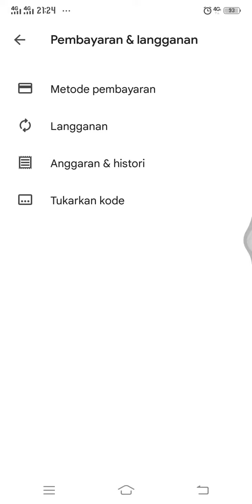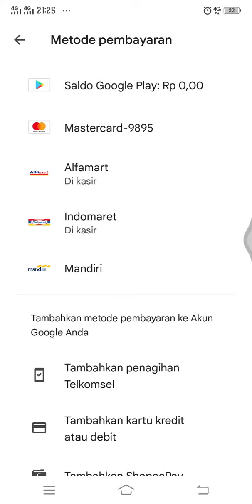Cara Tukarkan Kode Google Play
Hallo bos bis dalam video ini otong bakal sharing ke Bos Bis semua, Cara Tukarkan Kode Google Play,   bagi bos bis yang belum tau yuk simak videonya dan jangan di skip ya biar paham, mudah mudahan bermanfaat :)